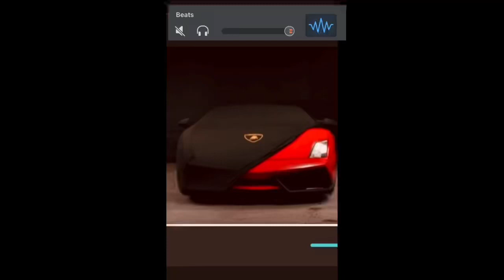DJ Snutts *remix* (Mask Off) BASS BOOSTED